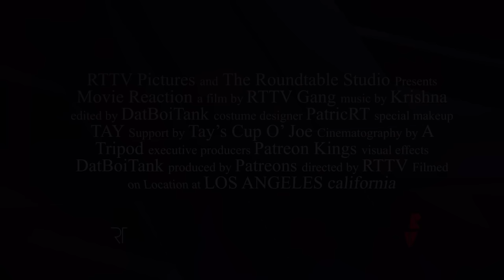The Maze Runner (2014) Movie REACTION!!